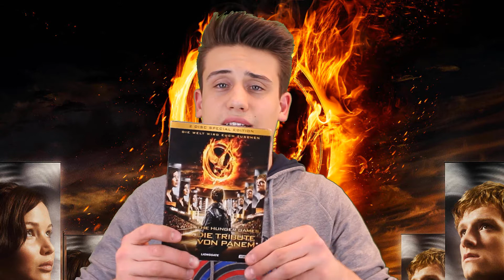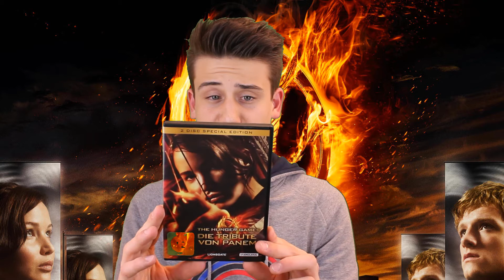"Die Tribute von Panem - The Hunger Games" | DVD REVIEW & INFOS Deutsch German [HD]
Titel: Die Tribute von Panem - The Hunger Games
Lauflänge: 137 Minuten
Altersfreigabe: FSK 12
Im Verleih von StudiocanalmDeutschland

DVD auf Amazon

ZWEITKANAL